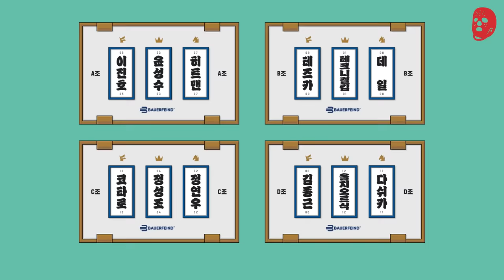안 보면 후회함! 아마 농구판에서 제일 핫한 둘이 붙었다!! | 바우어파인트 천하제일 농구대회 4화 | 크록스맨